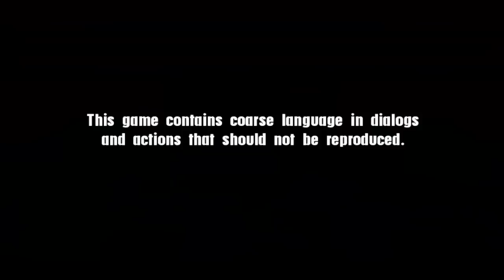TopNewApps : Gangstar Rio City of Saints gameplay part 1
The acclaimed Gangstar series is back on iPhone and iPad to offer you a whole new place to have criminally good fun!
You'll never experience a better way to discover Rio de Janeiro!

SEE RIO... AND FIGHT
For the first time ever in a sandbox game, explore the city of Rio de Janeiro, Brazil. Discover 5 different neighborhoods including the favelas, business district, beaches and jungle.
Also, for the first time in the Gangstar series, explore indoor environments fully realized in 3D.

IT'S A LONG WAY TO THE TOP
Over 60 varied missions to complete, plus dozens of random events to give you hours of fun.
Kill corrupt politicians, protect witnesses, deliver special packages, steal cars and find out who tried to kill you and leave you for dead.

SAY HELLO TO MY LITTLE FRIENDS
Access a wide range of weapons like handguns, rifles, bazookas and grenades plus a new local specialty: the Explosive Football.
Also drive dozens of vehicles including planes, helicopters and a tank, and of course, you can rob, purchase and collect dozens of cars or motorbikes.

You can now customize your character. Unlock numerous shirts, pants, hats, glasses and more that you can collect and use to customize your character.

ENTER THE REAL BRAZIL
The realism has been pushed even further thanks to various radio channels broadcasting hip hop, electro and funk music with several licensed tracks:
- World Town - M.I.A.
- Office Boy - Bonde do Role
- Lingua de Tamanduá - MV Bill